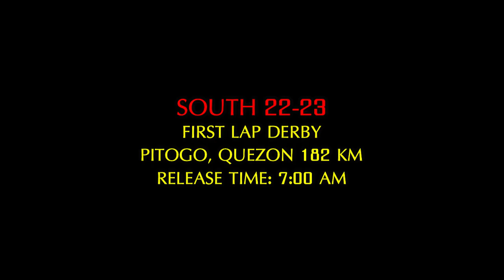ANO ANG NANGYARI SA MGA PANG SOUTH? DERBY RACE UPDATE, SUMMER 23 AND NORTH 23 UPDATE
RACING PIGEON
PIGEON RACING
PIGEON
KALAPATI
KALAPATIDS
KARERA NG KALAPATI
PIGEON VLOGGER
KALAPATI VLOGGER
PIGEON LOFT
TIPS
DIY

Video Link:

 • Ikson - Calling (...

Video Link:

 • Ikson - October S...

Video Link:

 • Ikson - Stardust ...